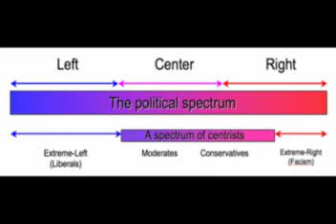Adhi Haryono - Debating for Youth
This video is an overview of the art of debating; consisting a brief history, development and formalization, its utilization in education, and its competitive segment for youth.